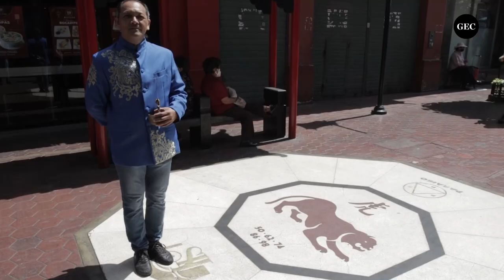AÑO NUEVO CHINO 2022: cuándo inicia y qué depara el Año del Tigre de Agua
El 2022 tendrá al Tigre de agua como protagonista del horóscopochino2022. John Choy, guía en las artes de la astrología, nos cuenta detalles sobre el AñoNuevoChino y cuyo inicio no coincide con el de Perú, pero que tiene trascendencia en nuestra población.